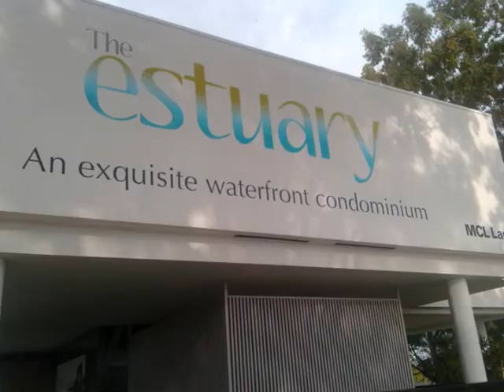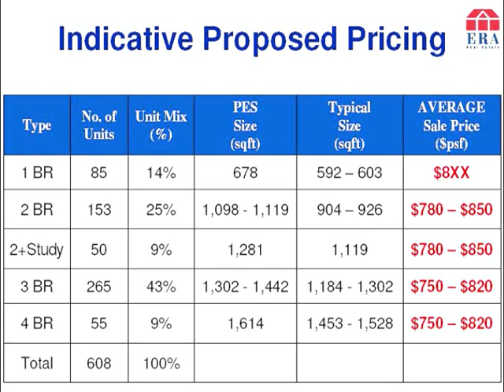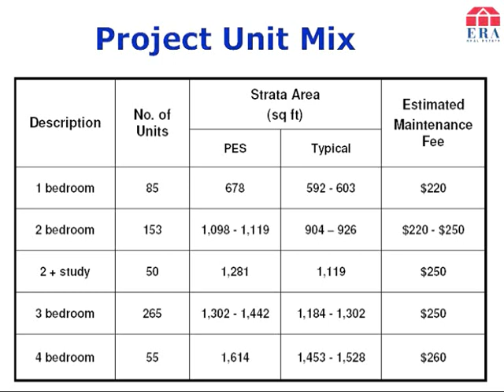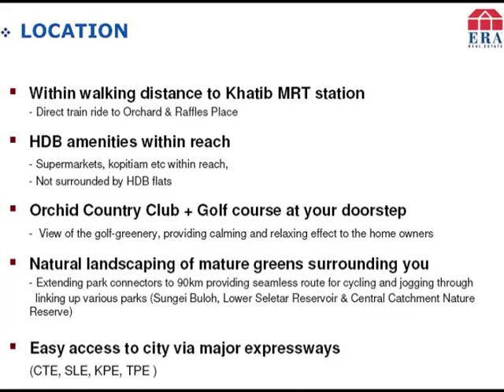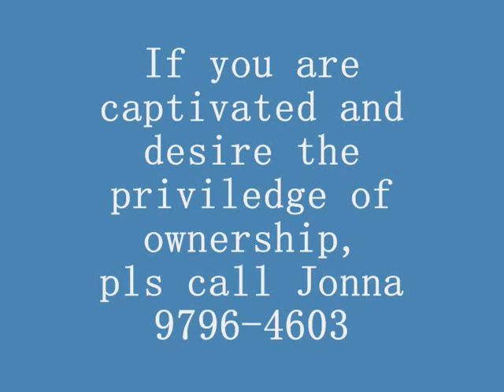New Launch - The Estuary